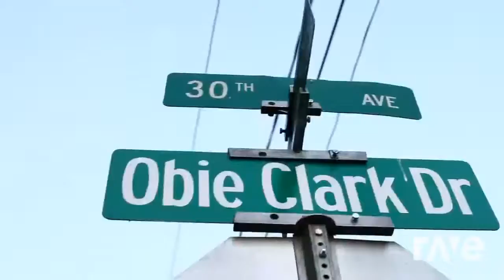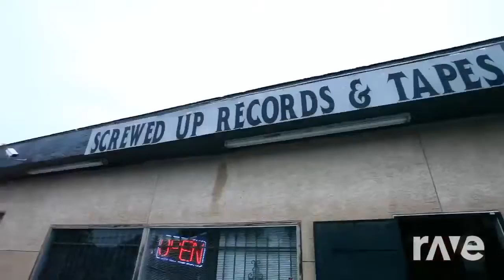The Music Video History Of Ludacris | P-Mo Compilation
Original Videos